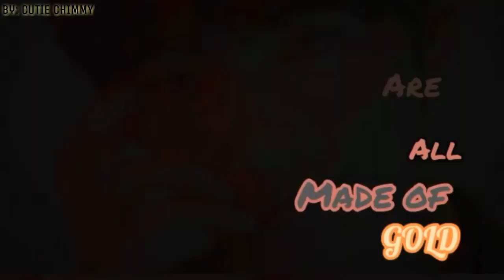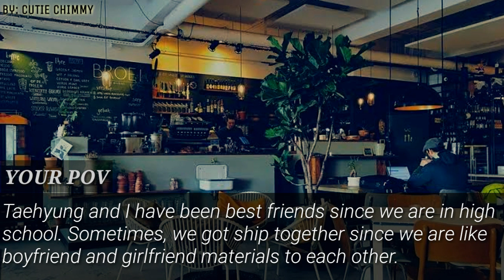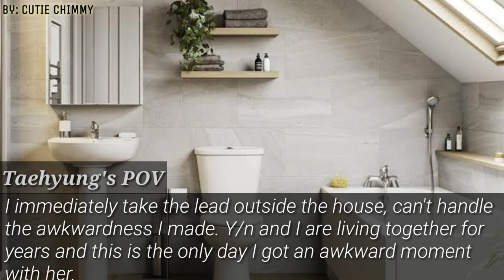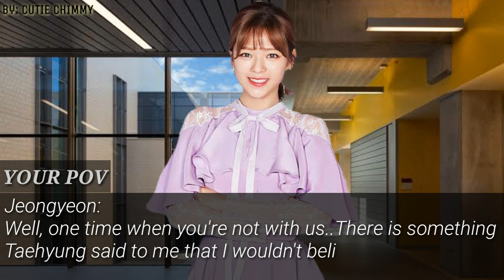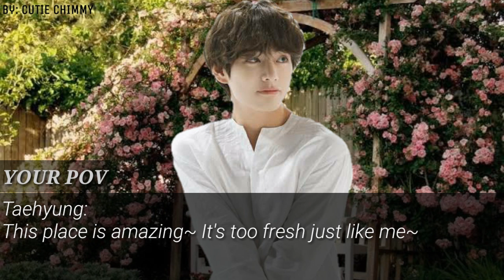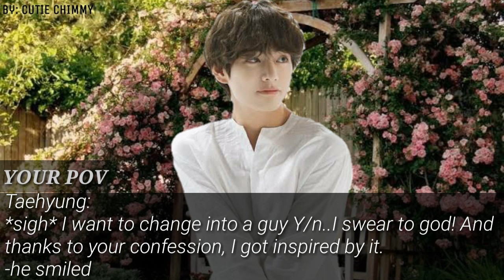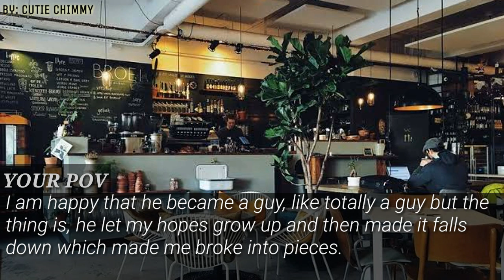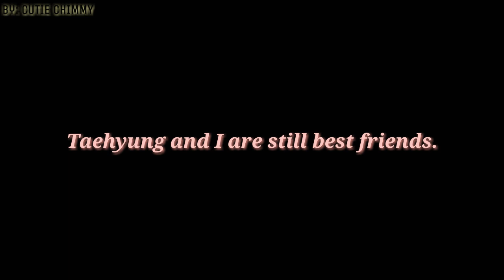(IN LOVE WITH MY GAY BEST FRIEND) //TAEHYUNG ONESHOT// [BASE ON TRUE STORY]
Hey chimmies!

So please read this description since this is my apologetic message to all of you.

I apologize for deleting all of my previous videos such as MY CUTE LITTLE VAMPIRE SEASON 2, ULTIMA, AND UNTIL WE MEET AGAIN.
The reason behind that is I wrote those ff without planning on the storyline, in short it was a ON THE SPOT writing. I was lack of knowledge about the stories because you see it's short or to quick. MY CUTE LITTLE VAMPIRE episodes is well planned that's why I finished it the way I expected.
This is the reason why I deleted those videos and I hope you still love me if I'm too disappointing to all of you guys for not finishing those ff's.
Same goes to the MY CO-TEACHER AND I. I deleted it because I don't have plans to that ff.
PLEASE ACCEPT MY APOLOGY AND I HOPE YOU'LL STILL SUPPORT ME.. 🙁

I'M VERY SORRY CHIMMIES! 😔

THIS ONESHOT IS BASE ON TRUE TO LIFE STORY AND IT'S ACTUALLY MY STORY SO I HOPE YOU GOT INSPIRED BY IT.

I LITERALLY FELL IN LOVE MY GAY BEST FRIEND AND I HOPE HE'S WATCHING THIS HAHAHAHA!

THIS STORY IS WELL-PLANNED SO I FINISHED IT AS I EXPECTED 😊

FROM NOW ON.. I WILL WRITE ONESHOTS AND OF COURSE FFS TOO BUT MAYBE I WILL FOCUS ON ONESHOTS 😊

FOR THOSE WHO NOTICED SOME GRAMMATICAL ERRORS, TYPOS AND WRONG ABOUT THE VIDEO.. ENGLISH IS NOT MY FIRST LANGUAGE SO I HOPE YOU UNDERSTAND 😊

THIS VIDEO IS ACTUALLY 400+SUBS SPECIAL 😊

BORAHAE! 💜